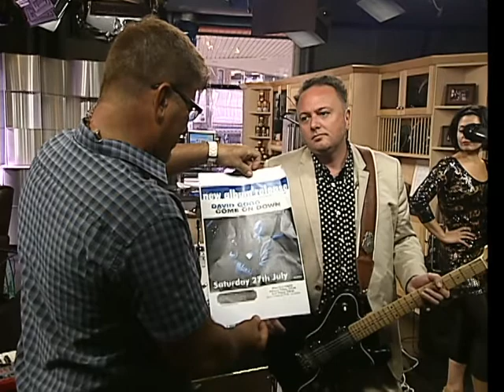David Gogo 2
David Gogo performed his song "Call Your Name" on CTV Morning Live. His new album "Come On Down" was released on July 2.